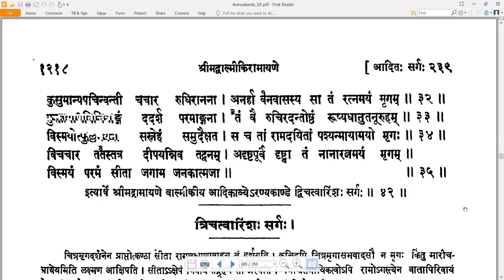42 Valmiki RamayaNam - वाल्मीकि रामायणम् - AraNyakandam अरण्यकाण्डम् Sarga 42 सर्गः ४२